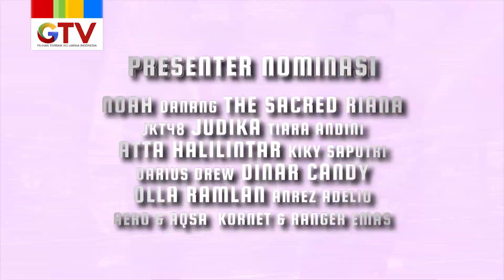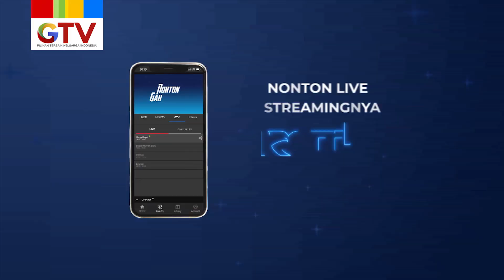Malam Penghargaan Insan Esports Pertama di Indonesia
Saksikan Malam Penghargaan Insan Esports Pertama di Indonesia, Indonesian Esports Awards 2020, Rabu, 18 November 2020 pkl. 20.00 WIB Live di GTV!

Dipandu oleh @boywilliam17 dan @sere.kalina
Serta juga ada Penampilan Spesial dari :
Dan Aksi paling berkelas dari @arielnoah @dinar_candy @attahalilintar @kikysaputrii dan @rianariani !

Masih ada kesempatan 6 hari lagi untuk voting para insan esports favorit kamu!

More Info gtv.id/esportsawards